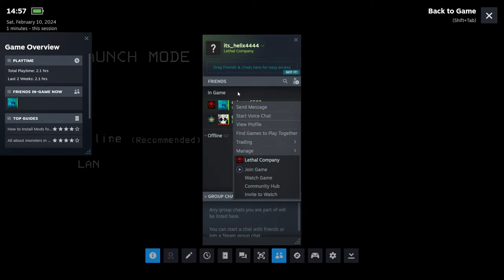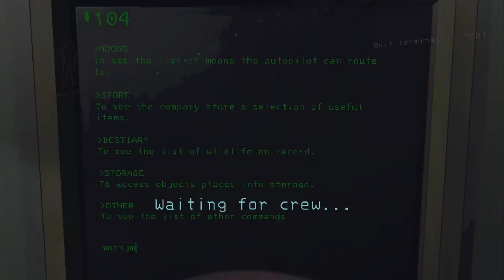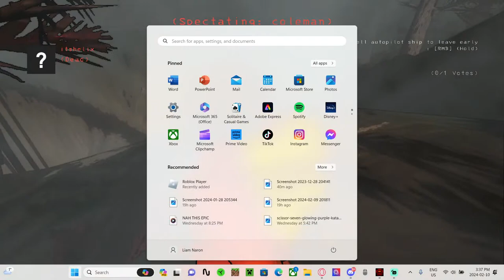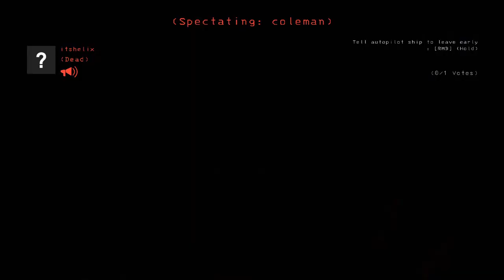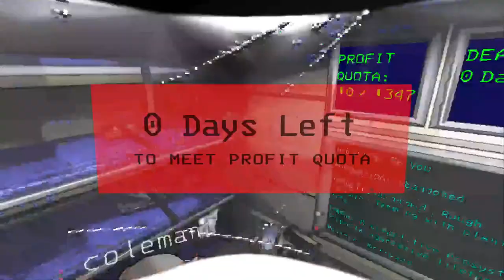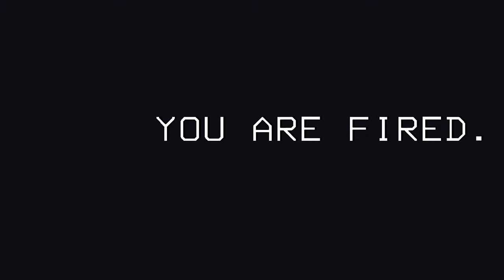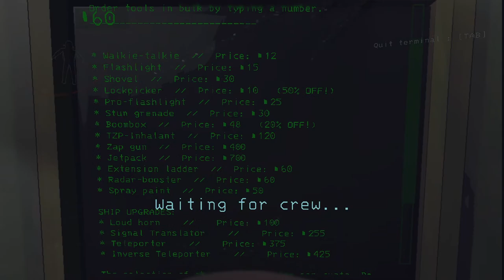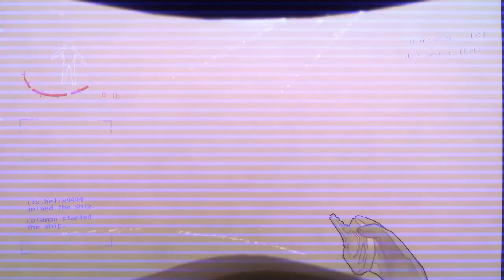lethal cup with kermit de frog and helix game play